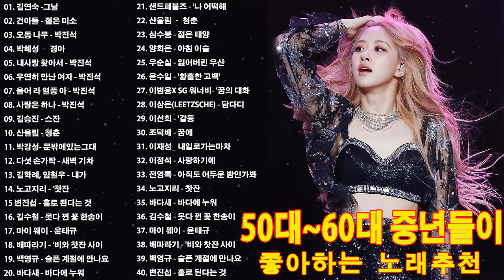박진석, 김승진, 박혜성, 건아들, 산울림, 다섯 손가락, 바다새, 마이 웨이, 배따라기, 백영규, 우순실, 이재성,...50대~60대 중년들이 좋아하는 노래추천 Vol.15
[00:00:00]  -  01. 김연숙 -그날
[00:03:50]  -  02. 건아들 - 젊은 미소
[00:07:21]  -  03. 오동 나무 - 박진석
[00:10:22]  -  04. 박혜성 – 경아
[00:13:21]  -  05. 내사랑 찾아서 - 박진석
[00:16:04]  -  06. 우연히 만난 여자 - 박진석
[00:18:59]  -  07. 울어 라 열풍 아 - 박진석
[00:22:07]  -  08. 사랑은 하나 - 박진석
[00:24:48]  -  09. 김승진 - 스잔
[00:27:49]  -  10. 산울림 - 청춘
[00:30:23]  -  11. 박강성- 문밖에있는그대
[00:34:22]  -  12. 다섯 손가락 - 새벽 기차
[00:36:10]  -  13. 김학례, 임철우 - 내가
[00:39:19]  -  14. 노고지리 - '찻잔
[00:42:03]  -  15 변진섭 - 홀로 된다는 것
[00:45:27]  -  16. 김수철 - 못다 뀐 꽃 한송이
[00:48:54]  -  17. 마이 웨이 - 윤태규
[00:51:58]  -  18. 배따라기 - '비와 찻잔 사이
[00:55:53]  -  19. 백영규 - 슬픈 계절에 만나요
[00:59:07]  -  20. 바다새 - 바다에 누워
[01:02:02]  -  21. 샌드페블즈 - '나 어떡해
[01:06:14]  -  22. 산울림 – 청춘
[01:09:48]  -  23. 심수봉 - 젊은 태양
[01:13:43]  -  24. 양회은 - 아침 이슬
[01:17:46]  -  25. 우순실 - 잃어버린 우산
[01:21:04]  -  26. 윤수일 - '황홀한 고백'
[01:23:45]  -  27. 이범용X SG 워너비- '꿈의 대화
[01:28:41]  -  28. 이상은(LeeTzsche) - 담다디
[01:31:30]  -  29. 이선희 - '갈등
[01:34:17]  -  30. 조덕배 - 꿈에
[01:38:29]  -  31. 이재성_ 내일로가는마차
[01:41:28]  -  32. 이정석 - 사랑하기에
[01:46:01]  -  33. 전영록 - 아직도 어두운 밤인가봐

🔔이 음악이 당신을 행복하게 만든다면 좋아요, 구독 및 다른 사람들과 공유하세요
🔔시청 해주셔서 감사합니다! .. 댓글을 읽어 주셔서 감사합니다 .. 우리가 함께하는 음악으로 당신의 하루가 더 아름다워 지길 바랍니다!
링크 비디오 :
🔔 더 많은 사람들이들을 수 있도록이 비디오를 소셜 사이트 (Facebook, Google +, Twitter 등)에 공유하세요!